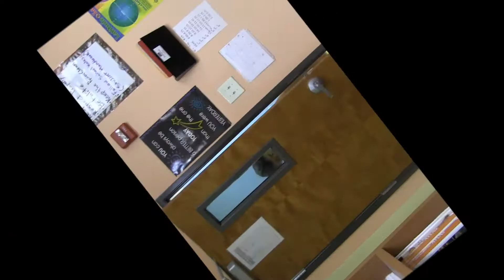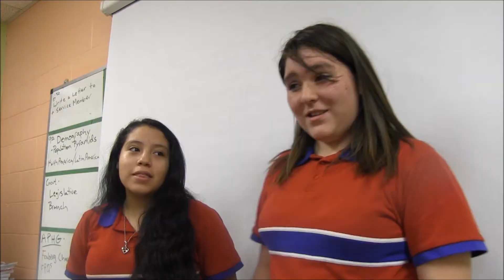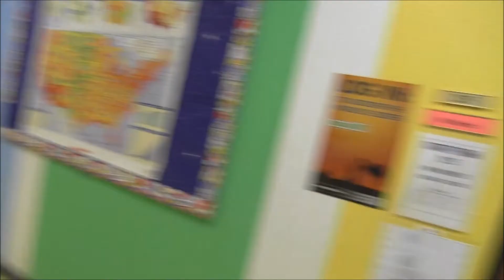TaylorSwift-I knew you were trouble/Video Cover/My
Thanks to My Freinds And A big Showt Out To All The People That helped me With The Video